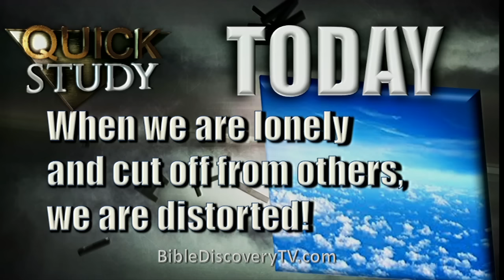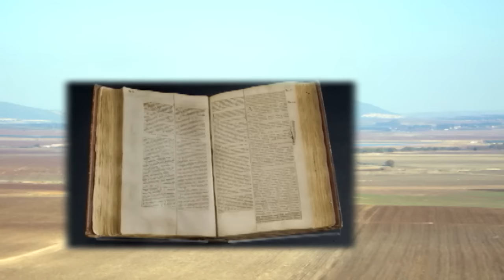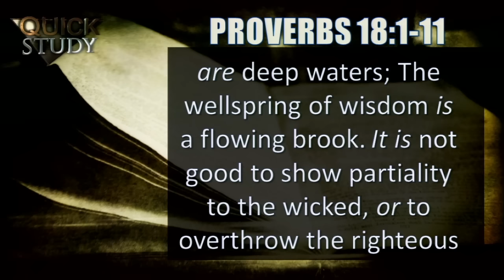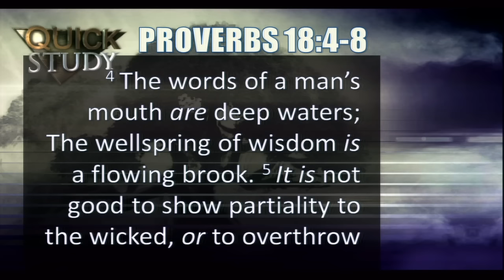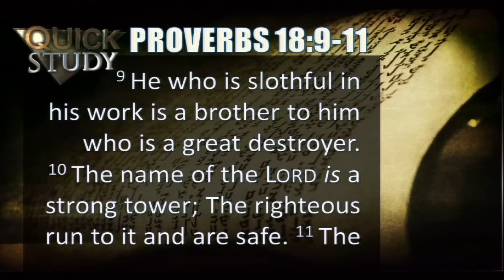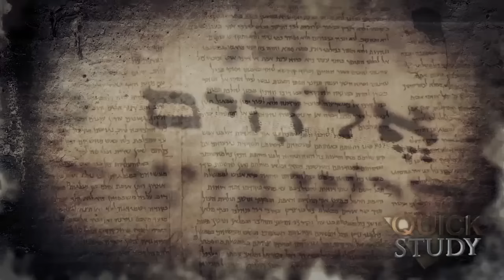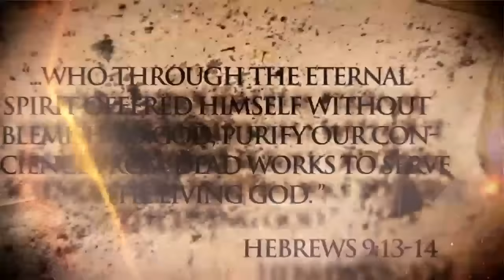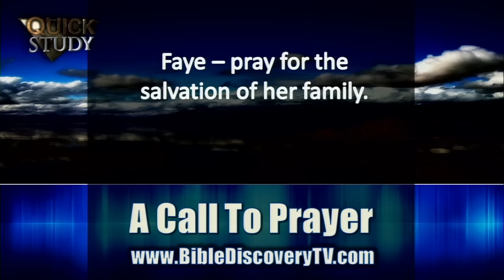Quick Study June 13, 2016